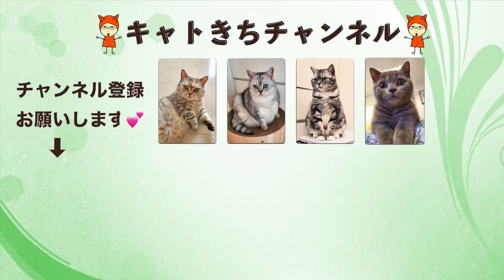よくしゃべる猫 あずき ミックス猫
Azuki, a hybrid cat, speaks well.
अज़ुकी, एक संकर बिल्ली, अच्छा बोलती है।
أزوكي ، قطة هجينة ، تتحدث بشكل جيد.
Азукі, кішка-гібрид, добре говорить.
Азуки, гибридный кот, хорошо говорит.

【ティアラ】短足マンチカン　シルバーパッチドタビー　自由が丘にあったマーサスミス出身
豊島区南長崎にあった前田犬猫病院にて避妊手術

【おまめ】アメリカンショートヘア×チンチラゴールデンの雑種　MIX猫　白猫　でぶ猫
ぶた猫　肥満猫　千葉県山武市　ストロベリーケンネル出身

【あずき】スコティッシュ×チンチラゴールデンの雑種　アメショ柄
ストロベリーケンネル出身　埼玉県坂戸市にある『いぬ＆ねこの病院　Cal』にて避妊手術　前田亜也子先生執刀

【メル】スコティッシュストレート（父：立ち耳×母：折れ耳）　毛色ブルー
ストロベリーケンネル出身　埼玉県坂戸市にある『いぬ＆ねこの病院　Cal』にて避妊手術　前田亜也子先生

Tiara is a munchkin.
Omame is a hybrid cat.
Azuki is a hybrid cat. She has a swirl pattern like American Shorthair.
Mel is Scottish Straight. She also has a swirl pattern.
We live in Japan.
Kitten